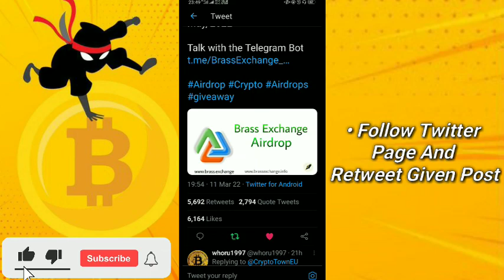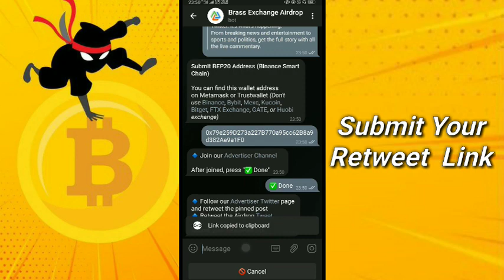Brass Exchang Airdrop | Value: 200 $BRASS | Referral: 20 $BRASS | Airdrop Ninja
📊 KuCoin (Bonus of upto $500 for new users)
📊 Huobi (Register and Grab $300 Now!)

Brass Exchange is a global  digital exchange  trading platform that allows individuals and institutions to buy and sell, and trade different crypto currencies.

💎 Per Referral: 20 $BRASS
💎 20,000 random winners would receive 200 $BRASS